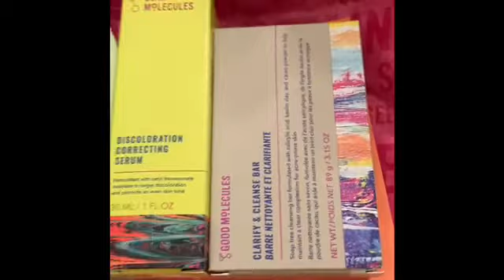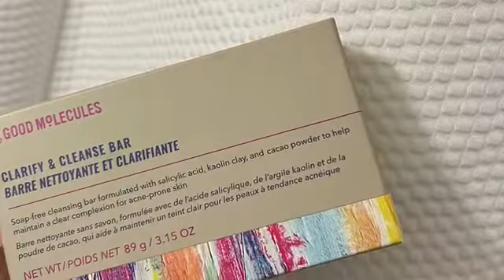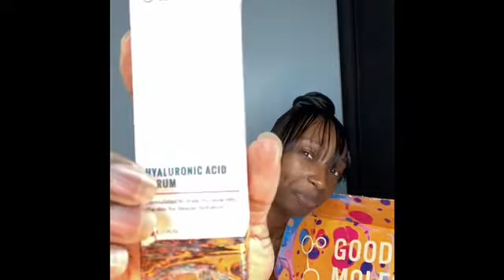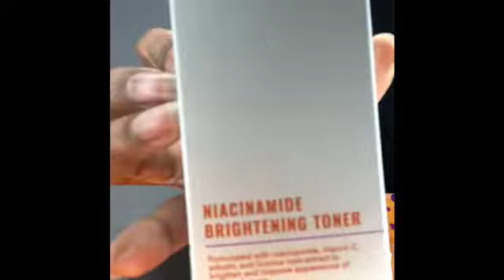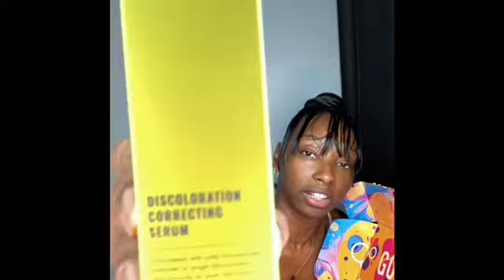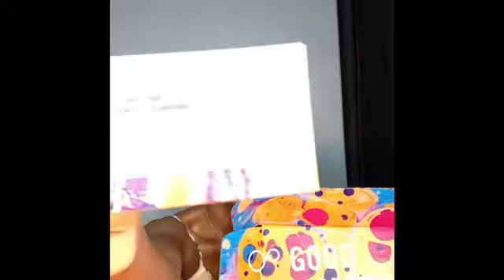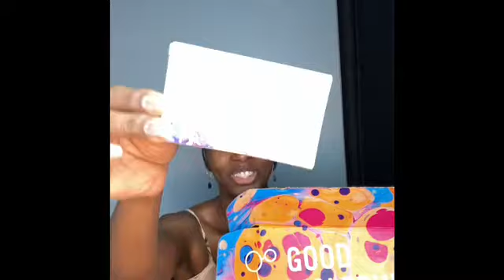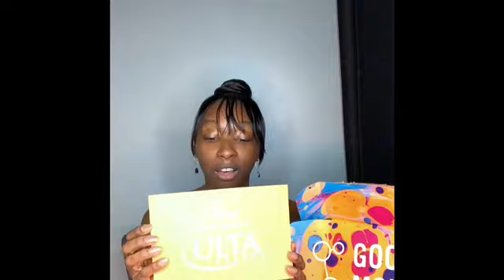Skin Care Routine for Girls 🫶🏾Good Molecules Skin Care Products for Beauty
Enjoy my take on the Good Molecules skin care line.

In this video I share my experience with the following products:
- Clarify & Cleanse Bar
- Hyaluronic Acid Serum
- Niacinamide Brightening Toner
- Discoloration Correcting Serum
- Silicone-free Priming Moisturizer